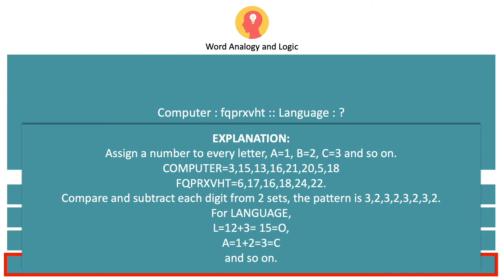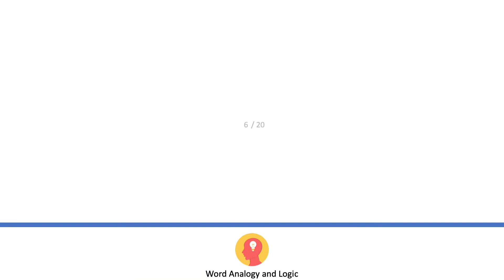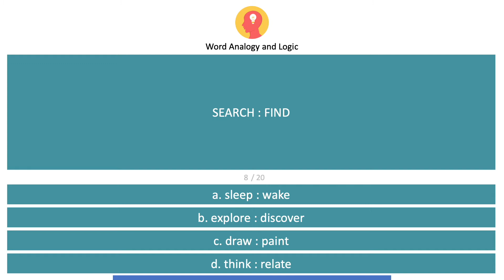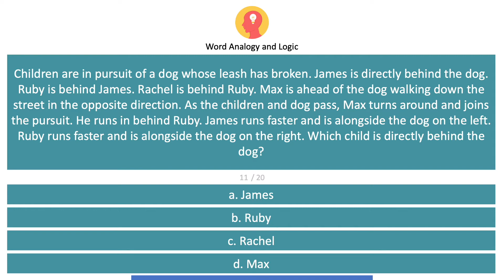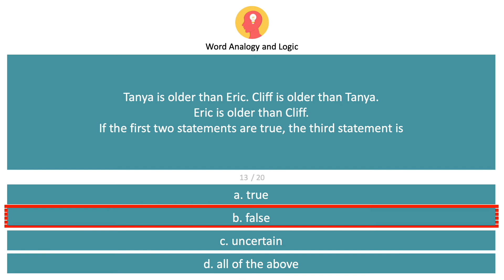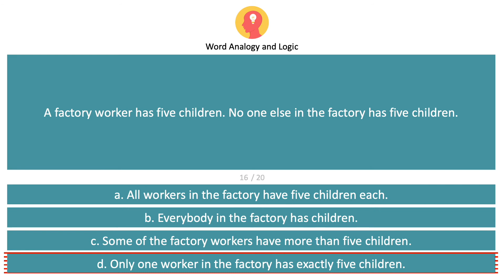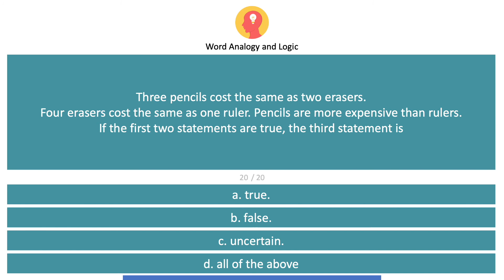Word Analogy and Logic - Civil Service Exam 2023 Reviewer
The most comprehensive Civil Service Exam Reviewer in the Philippines.

It is a general ability test and complete reviewer guide to measure an individual’s preparedness to enter government service. Passing the CSE would result in the conferment of either Professional or Subprofessional eligibility that is needed, among others, for permanent appointment to corresponding career service positions in the government except those that involve the practice of profession or are covered by special laws.

Subject: Word Analogy and Logic